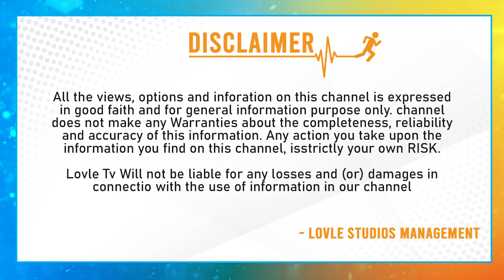ముహూర్తం ఫిక్స్ చేసిన మైనంపల్లి | Mynampally Hanumanth Rao Date Fix To Joins Into Congress | Lovle